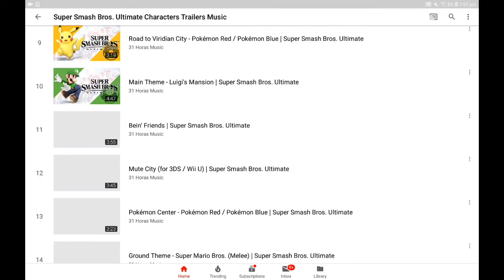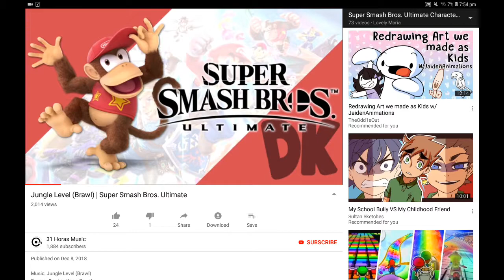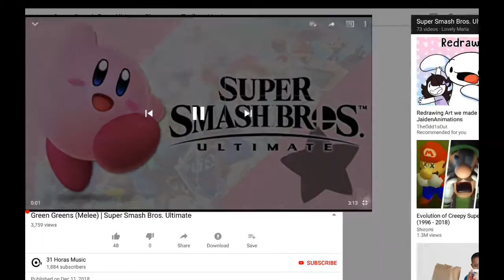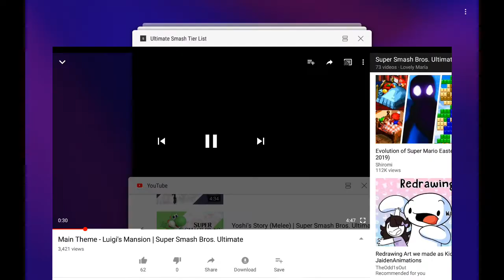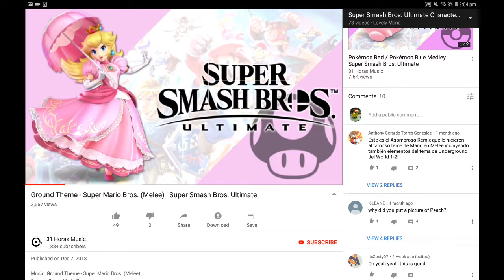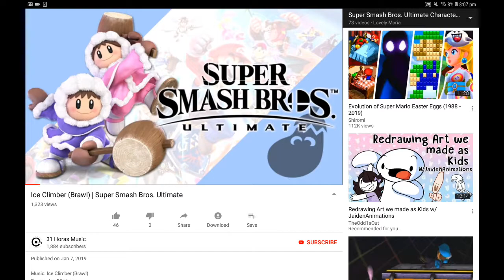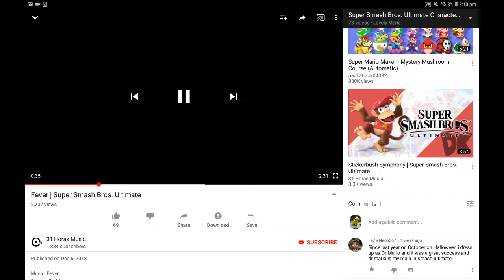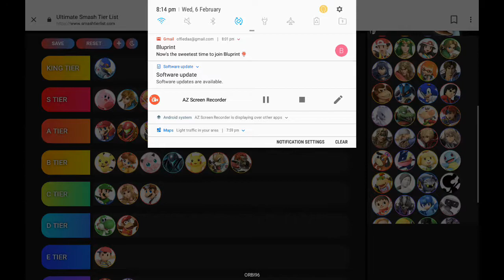Ranking Smash ultimate characters on their theme song.